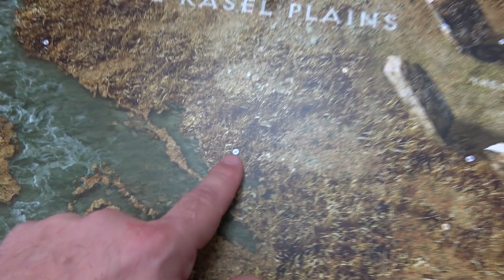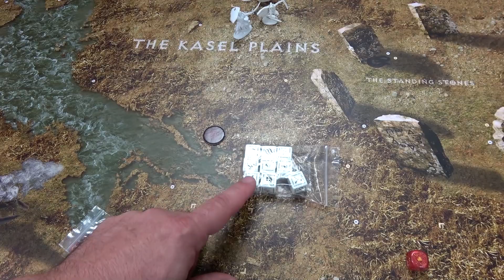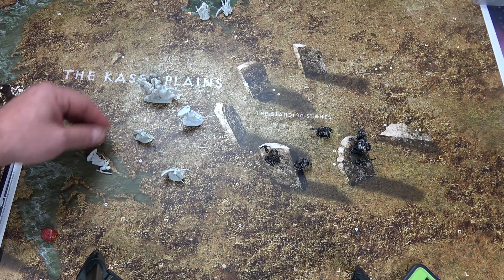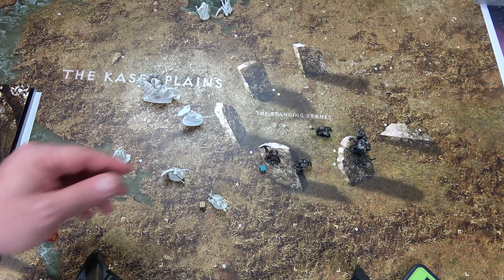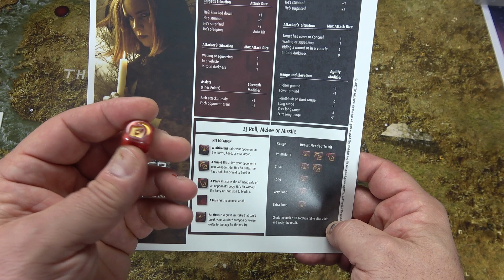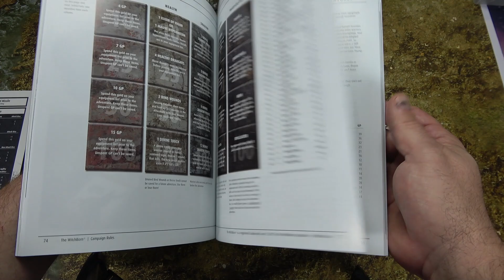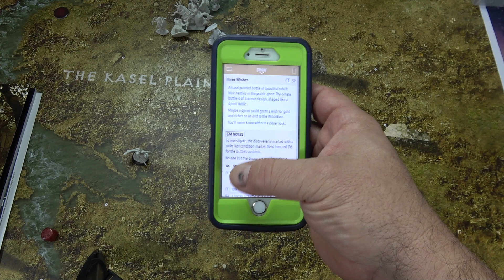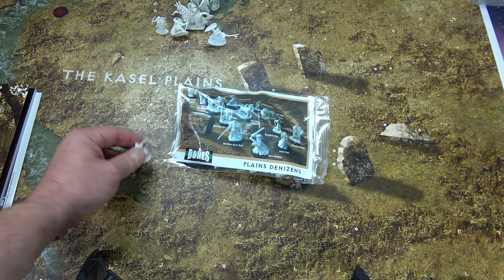Rob Revisits The WitchBorn: Enter Perdition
Join Rob as he revisits The WItchborn: Enter Perdition, a campaign based skirmish game for 2-6 players featuring miniatures from the Reaper: Bones line. Rob first looked at this game at Origins 2018.